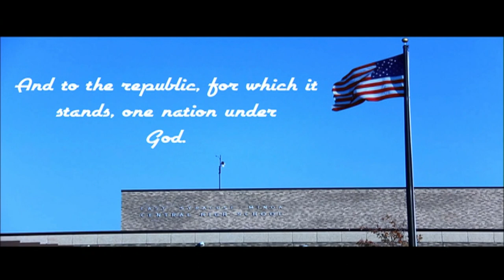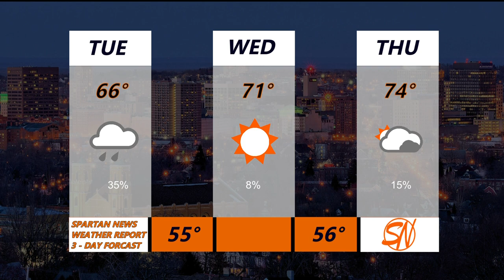Oct 5 2021